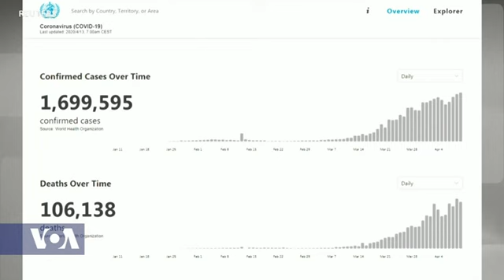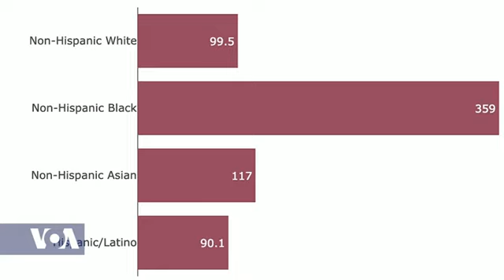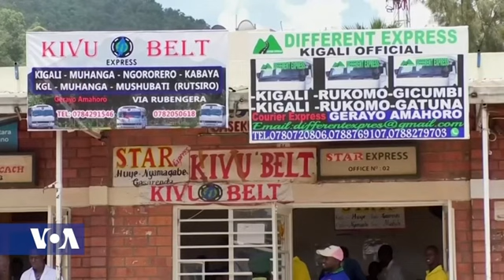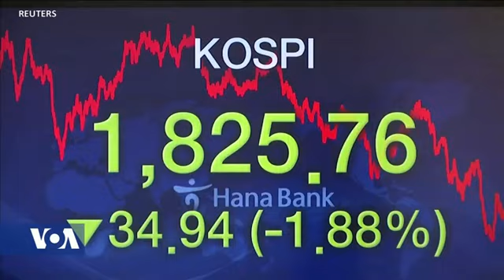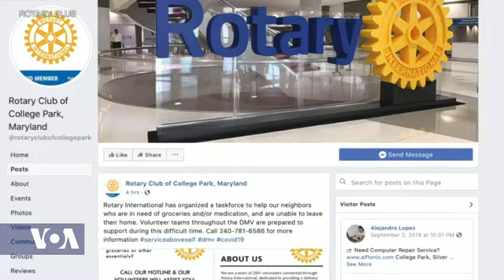Africa 54 - April 13, 2020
Top Stories:
U.S. President Donald Trump signals his desire for economic activity to return to normal as soon as possible, but top administration officials are being cautious, advising people to stay home, if they can, through the end of April.

Worldwide, there are currently more than 1.85 million confirmed cases of the coronavirus, with at least 114,000 deaths, according to Johns Hopkins University statistics.  The United States accounts for more than 550,000 cases.

Several countries in Africa are demanding that China address their concerns that Africans, in particular in the southern city of Guangzhou, are being mistreated and harassed.  Africans in the city report being ejected from their apartments, being tested for COVID-19 several times without being given results -- and being shunned and discriminated against in public.

A lockdown Monrovia, Liberia got off to a rocky start at the weekend, as some law enforcement officers used their police clubs against residents who had ventured outside in search of provisions.  Confusion reigned, as residents erroneously learned via social media that the government had ordered a 3 pm to 6 am curfew, rather than a full lockdown.

An internet technology alliance of 30 African countries and 40 private sector players works on an integrated platform that will support member states as they work to contain the spread of COVID-19.
Some international students in China are feeling relieved as the lockdown in Wuhan, China, is being lifted after the COVID-19 outbreak.  But they remain concerned about family back home as the virus has spread to more than 170 countries.

A54 Sports:  More woman in the United States are participating in the traditional male-dominated sport of weightlifting. VOA's Faiza Elmasry visited a gym in Rosedale, Maryland to find out how the sport is really taking off.